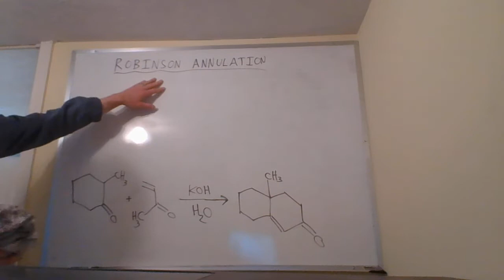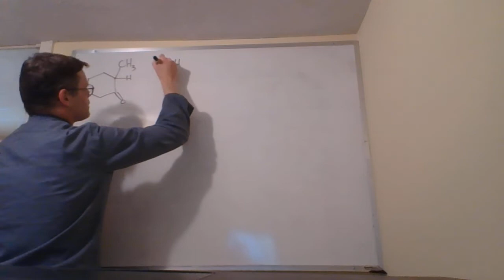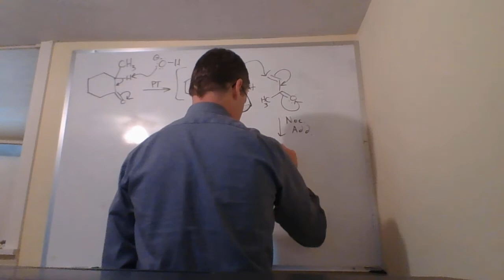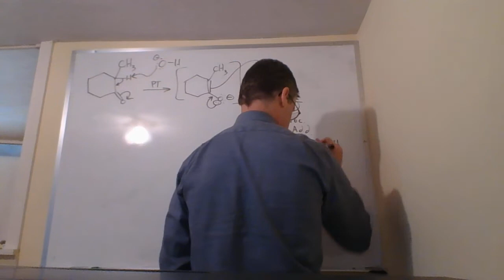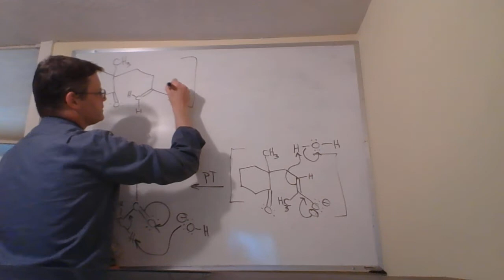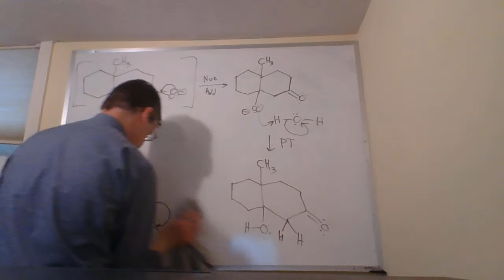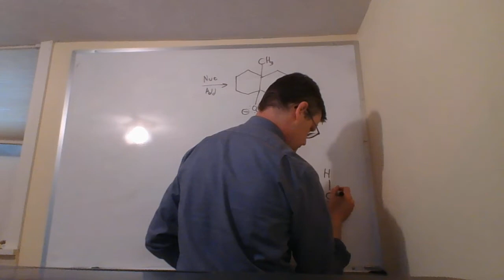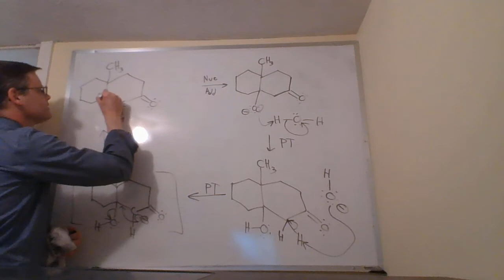Robinson Annulation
This video covers the Robinson Annulation which is a combination of a Michael Addition, and Aldol Reaction and a dehydration.